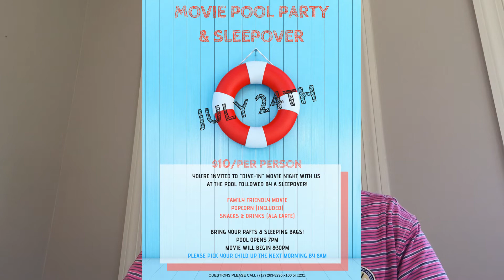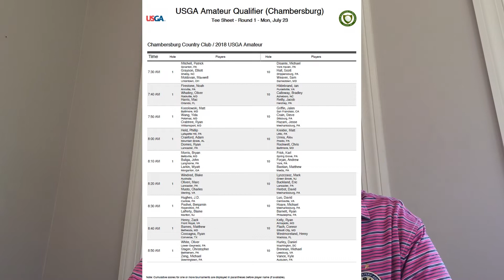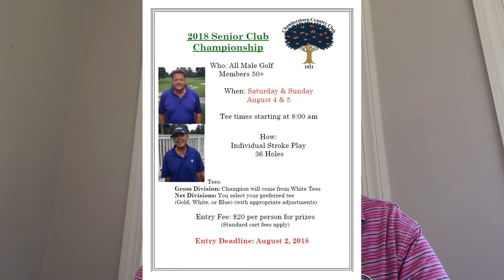Video Update July 19 2018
Weekly Update July 19